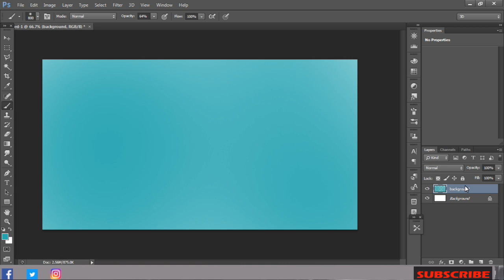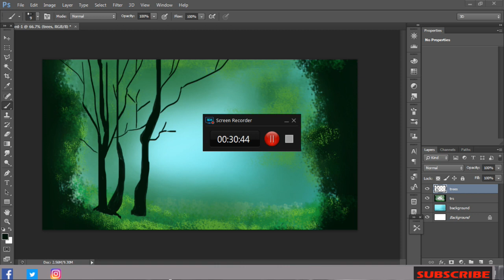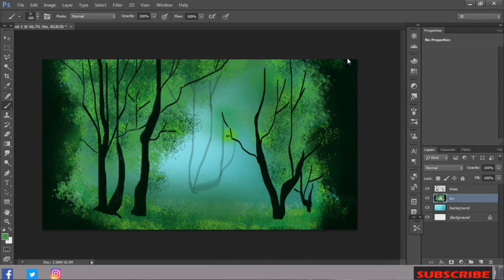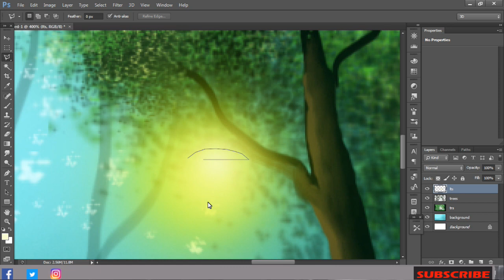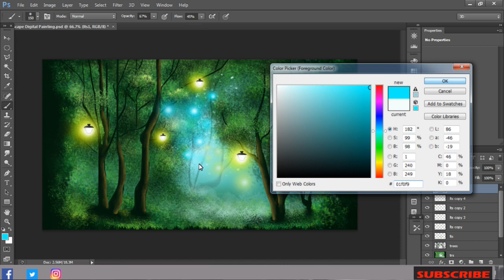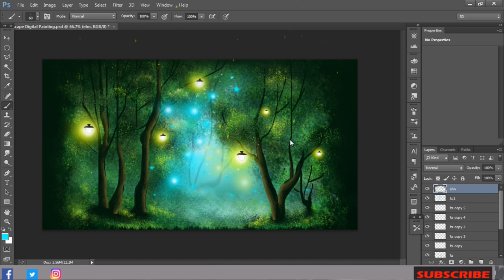Enchanted Forest|digital painting|photoshop time lapse|digital arts and design 2019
digital painting photoshop time lapse
Speed Paint Via Photoshop cc (2019)
digital arts and design 2019

Fantasy Art work
soft brush 2019
you can Follow me on

enchanted forest art show
enchanted forest art
art therapy the enchanted forest
enchanted forest clip art
fantasy art
martial art fantasy
final fantasy art
wallpapers fantasy art
fantasy art wallpapers
fantasy art landscapes
concept art fantasy
concept art
character concept art
environments concept art
last of us concept art

Application:PhotoShop cc